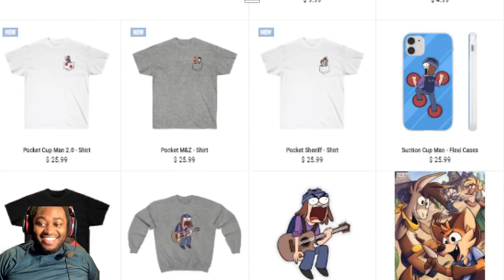SUCTION CUP MAN ORIGINS! AND FIRE PATIENT ZERO? PIEMATIONS REACTION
I AM ON MIXER NOW TOO!